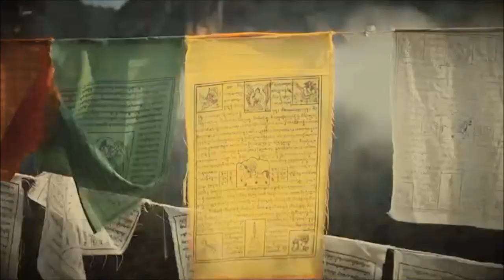Organic Agriculture_Bhutan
This video was made as a part of the continuous assessment for Bhutanese economy II module at RTC. The members of this group are Shara Pradhan, Sangay Tenzin and Yeshi Dolma.